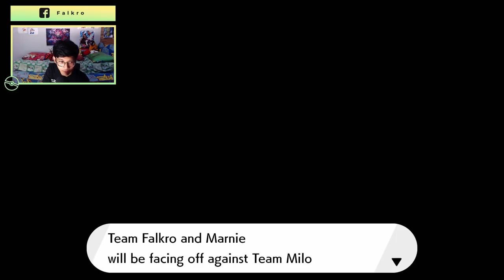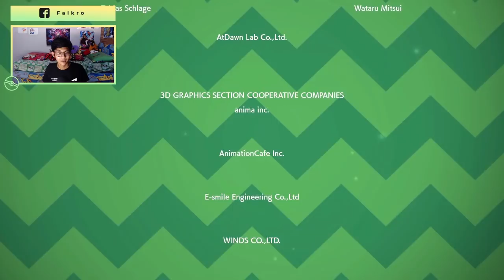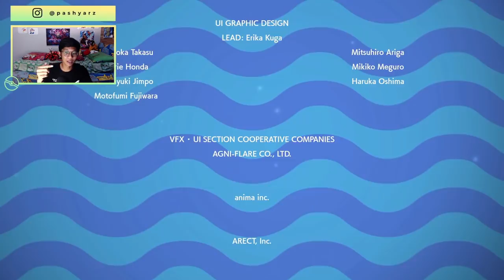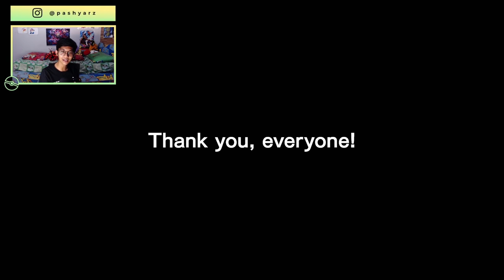GALARIAN STAR TOURNAMENT ! Pokemon Sword & Shield : The Crown Tundra - Episode 20 (END)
The end is finally here ! Galarian Star Tournament telah resmi dibuka oleh Leon. Bisakah kita berkompetisi dengan para trainer - trainer hebat yang sudah pernah kita kalahkan sebelumnya ?
My Clothing !